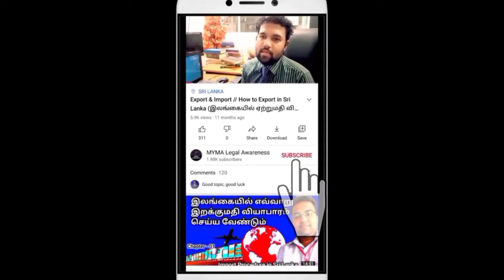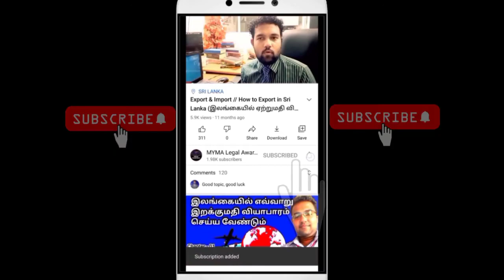Partition Case / What is Partition Case / பிரிவிடல் வழக்கு என்றால் என்ன? / in Sri Lanka / in தமிழ்